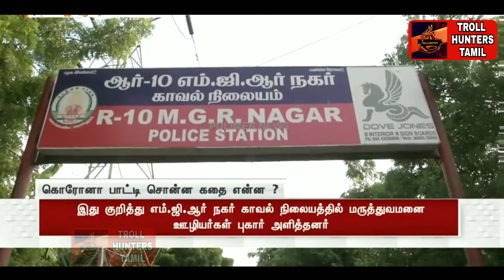Corona Paati Escape Troll | TrollHunters Troll | Daily Troll | Today Troll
This video and we must talk about Today Trending news with Corona Patients are Escape From Hospital And That's it a one Grandma's (Paati) Troll in Tamil language watch it.